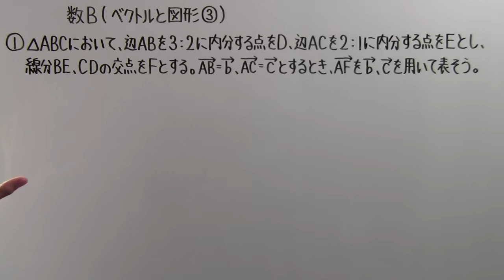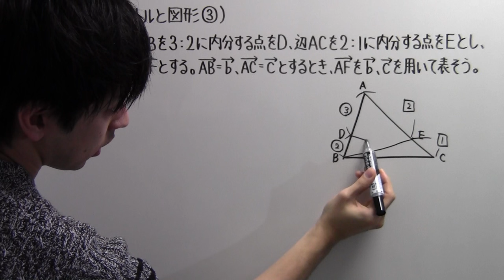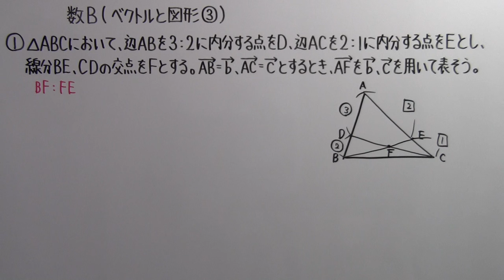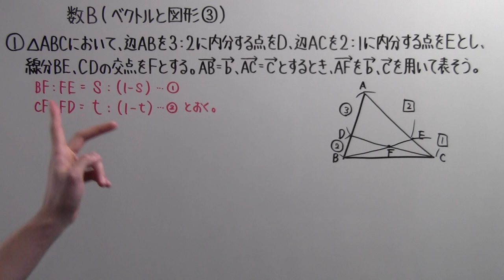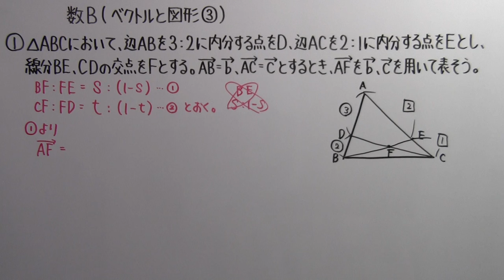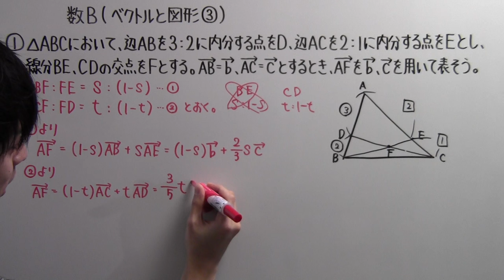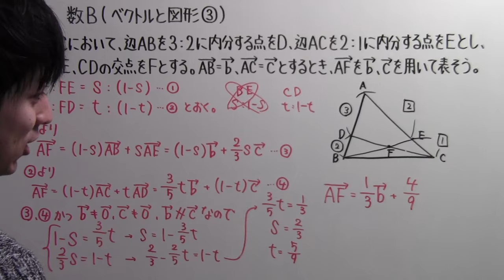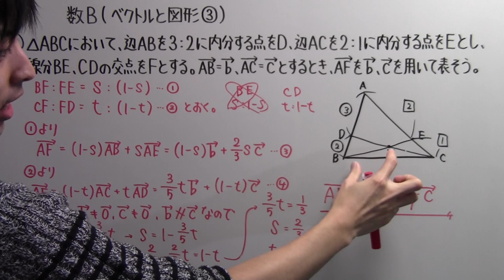【高校数学】 数B－２５ ベクトルと図形③